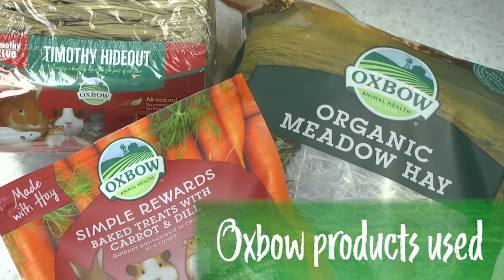DIY "Pot O' Gold" Hay & Treat Holder for Rabbits & Guinea Pigs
Transform an Oxbow Timothy CLUB Hideout to create a fun, enriching hay and treat holder for your rabbit, guinea pig, or other small herbivore this St. Patrick's Day!